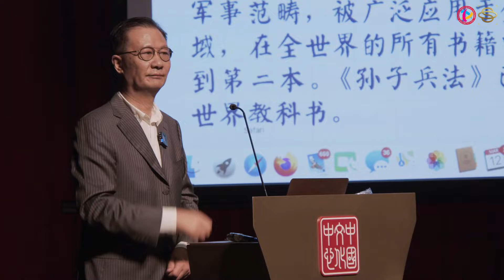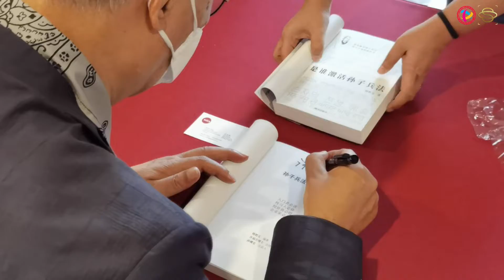韩胜宝【《孙子兵法》与四大名著文化讲座系列